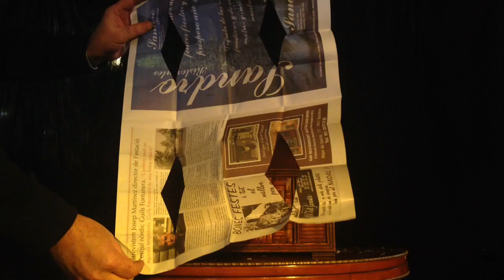Rocky Raccoon - Zorrache - Xavier Tapias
Un Rocky Raccoon que ayuda a encontrar la carta elegida por el espectador de una forma muy divertida y original